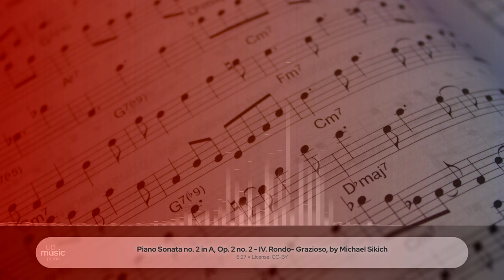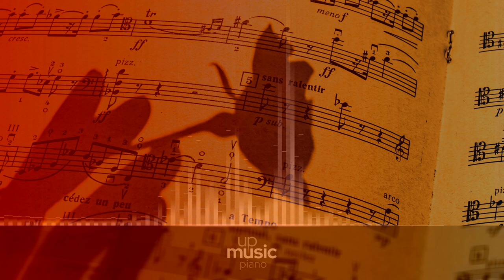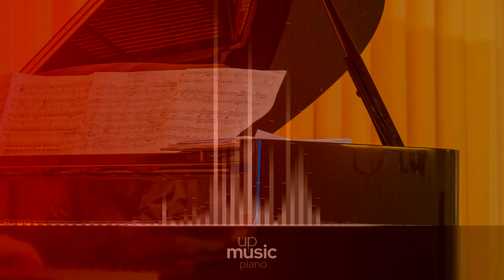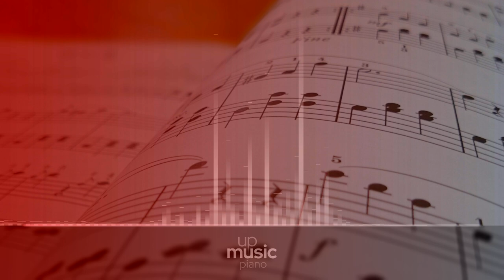Piano Sonata no. 2 in A, Op. 2 no. 2 - IV. Rondo- Grazioso, by Michael Sikich ∙ upmusic ∙ piano